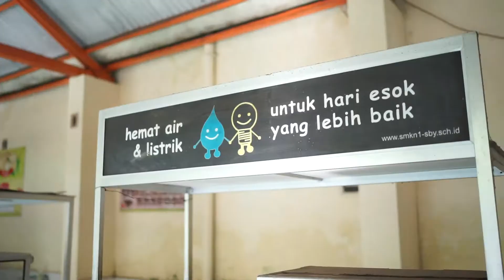Ekskul Modern Dance TreeAngle - SMKN 1 Surabaya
Hi, Fren. Ini dia Cool Performance dari Ekskul Modern Dance TreeAngle - SMKN 1 Surabaya di event Roadshow Pucuk Cool Jam 2019 - Coolaboration Unlocked. Ayo support mereka menuju Grand Final di Pucuk Cool Jam Festival 2019!